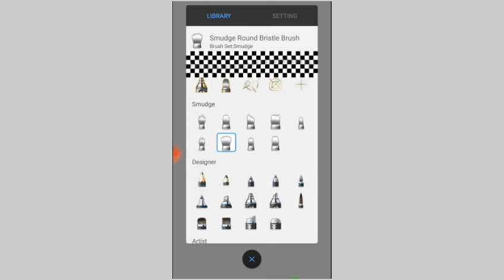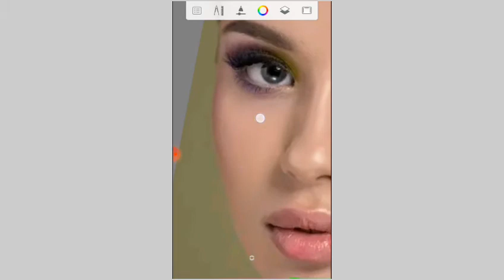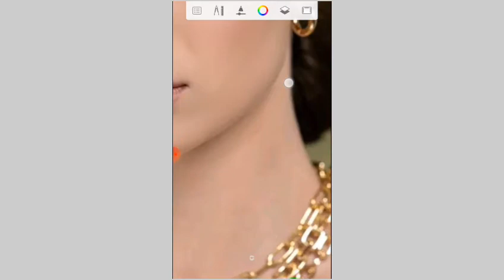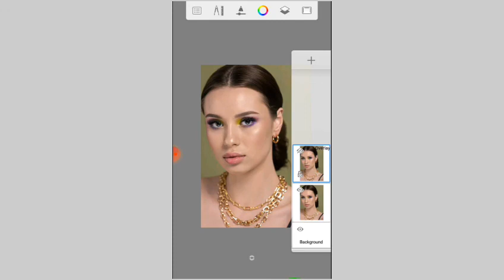Complete Skin Retouching In Mobile Phone || Smooth & Details 2022